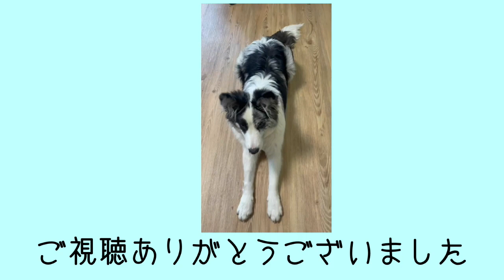【ミートピア】グノーピア Part29 グノーシアキャラでミートピア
ネコと犬の欲張りセット
当然キャラ崩壊注意

作成したmiiのパスコード：4Y43VL5

舞台は剣と魔法のファンタジーの世界。
そして、この世界の登場人物を決めるのは、あなた自身です。

主人公はあなた、恐怖の大魔王はお母さん、旅をする仲間は……大好きなあの人に。
そんな、あなたの想像が形になったゲーム『ミートピア』。

この世界で、あなたはどんな旅をしますか？